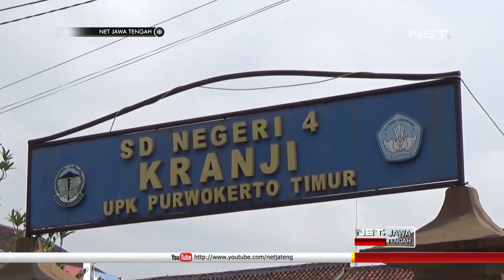Komunitas Reptil Banyumas Mengenalkan Berbagai Macam Reptil ke Siswa SD - NET JATENG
Inilah bermacam hewan reptil peliharaan anggota Komunitas Pencinta Reptil Banyumas, yang diperkenalkan kepada ratusan siswa SD Negeri 4 Kranji, Purwokerto. Para siswa diberikan pengetahuan tentang reptil, terutama ular, termasuk jenis bisanya yang berbahaya maupun tidak.

Anggota komunitas juga memberi tahu cara mengatasi gigitan ular, ataupun langkah-langkah jika bertemu ular di lingkungan mereka. Meski banyak yang merasa takut , namun karena rasa keingintahuannya, para siswa memberanikan diri untuk melihat dari jarak dekat.

“Takut. Diterangin kalau hewan reptil ada yang berbisa dan tidak. Dapet pengetahuan, sempet pegang, takut. Cobra, python, belum pernah, jadi ngerti." , ujar Vanesa Wilsa, Siswa.

Kegiatan yang digelar komunitas Bawor, atau kependekan dari Banyumas Wong Reptil, disambut antusias para siswa. Dalam kesempatan tersebut, komunitas ini juga mengajak para siswa, agar tidak menyakiti hewan, terutama reptil.

“Tujuannya untuk edukasi mengenalkan reptil antara yang berbisa dan tidak. Anak-anak sekarang mengertinya hobi ular sudah mawabah, semua orang senang ular. Tapi anak-anak ngertinya senang, tidak tahu bahaya ular seperti apa, dan jenis ular yang ada di sekitar kita bahaya atau tidak." , ujar Iin Ayu, Pencinta Reptil Banyumas.

Dengan kegiatan tersebut, diharapkan dapat menumbuhkan rasa cinta terhadap binatang, atau reptil, mulai usia anak-anak. Selain itu, diaharpkan anak-anak juga dapat melakukan langkah-langkah yang tepat , jika di lingkungan ataupun di sekolah bertemu dengan reptil berbahaya.